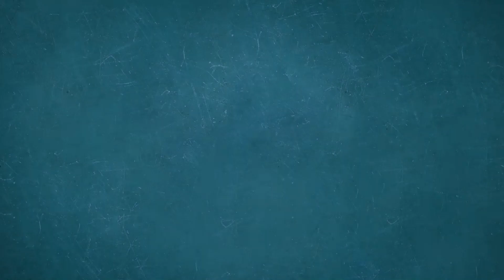The final Journey of Christina Longombas Burial .Kenya singer who died of Brain Tumor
we understand creation Rest in peace brother ,confeses Lovi the Brother

entertainment and full stories

@Golden lens ke